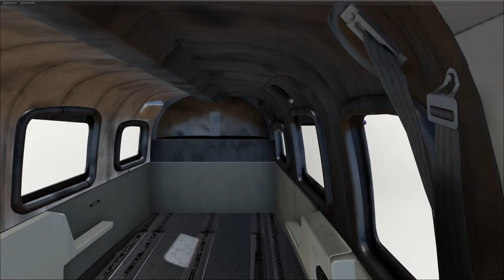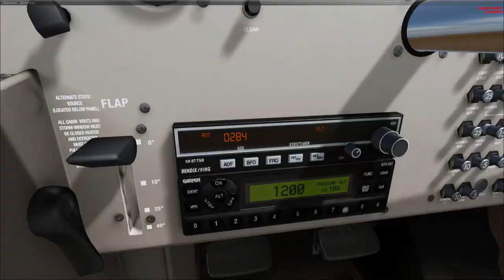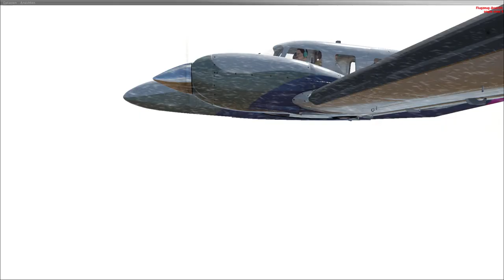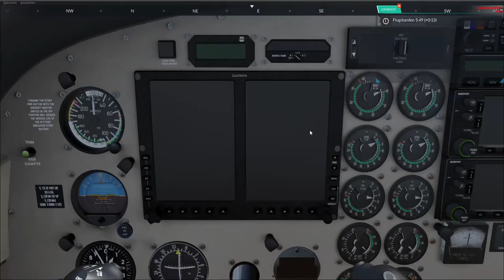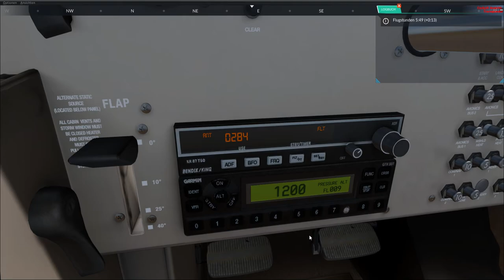FSW Flight Sim World winder